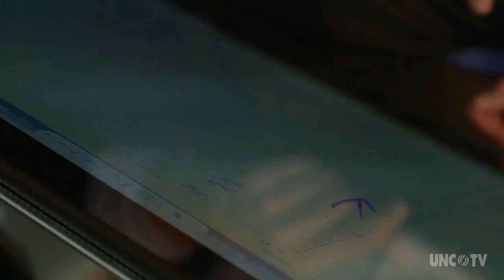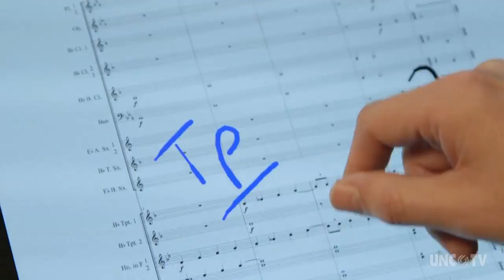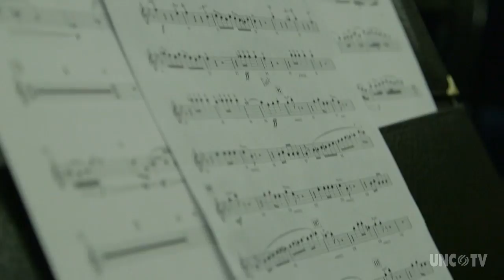Grammy Winning Music Educator | NC Now | UNC-TV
North Carolina’s own Phillip Riggs can now add Grammy award winner to his list of accomplishments. The NC School of Science and Math teacher was selected out of 4,500 nominees across the country to receive the 2016 Grammy Music Educator of the Year Award for his significant and lasting contribution to the field of music education.